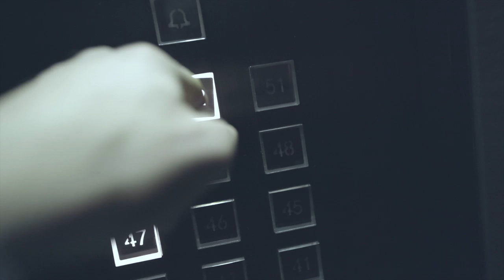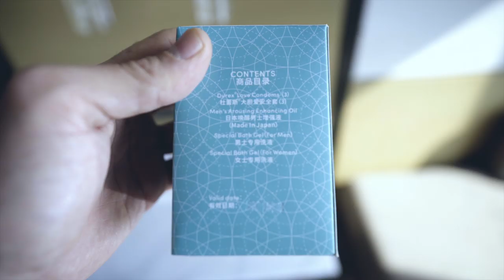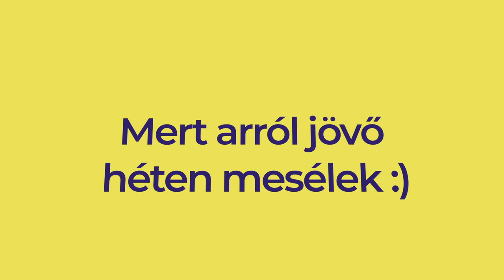KÍNA LEGDURVÁBB HOTELE!?✖️Hunbelievable #106 ✖️SZÁNTÓ PÉTER